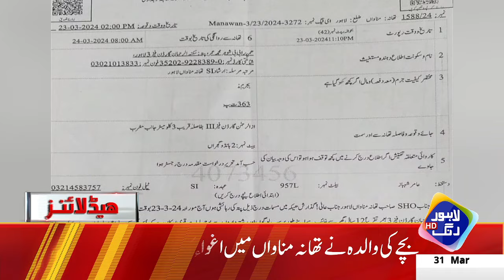CM Punjab Maryam Nawaz Ka Easter Pr Bra Iqdam | Headlines 06 PM | 31 March 2024 | Lahore Rang